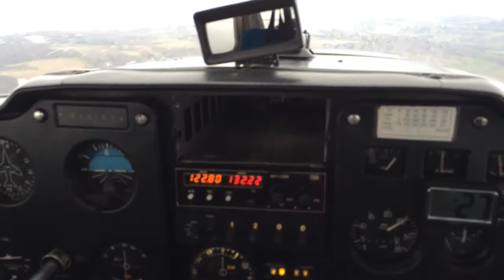Cessna 150 through rain showers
Scattered rain showers for the entire flight.